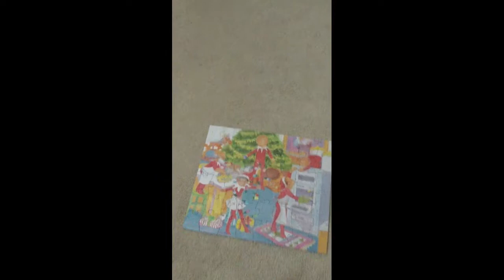We build a Christmas puzzle